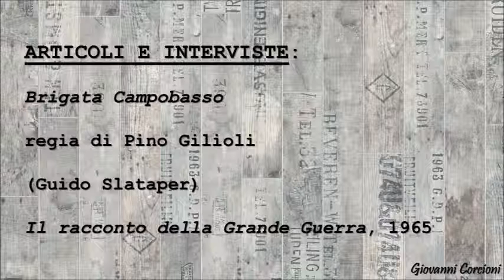Guido Slataper - Brigata Campobasso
(regia di Pino Gilioli)
Il racconto della Grande Guerra, 1965